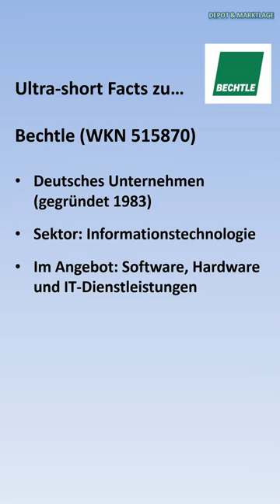Bechtle - Aktienanalyse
Heute stelle ich euch die Firma *Bechtle* vor und meine Einschätzung, ob die Aktie im derzeitigen Marktumfeld kaufenswert erscheint. Es handelt sich um die Kurzversion meiner ausführlichen Aktienanalyse auf meinem Kanal:

ALLE INHALTE AUF DIESEM KANAL UND IN DIESEM VIDEO SIND MEINE PERSÖNLICHE MEINUNG. DIE INHALTE UND MEINE EINSCHÄTZUNGEN KÖNNEN FALSCH SEIN. SIE SIND KEINE EMPFEHLUNG ZUM KAUF, ERWERB ODER VERKAUF VON BESTIMMTEN FINANZINSTRUMENTEN UND STELLEN SOMIT KEINE ANLAGEBERATUNG DAR.